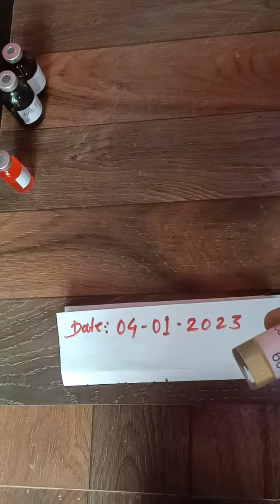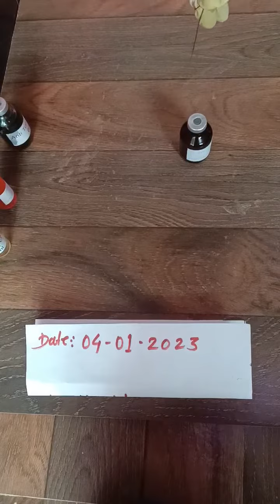RP chemical material available